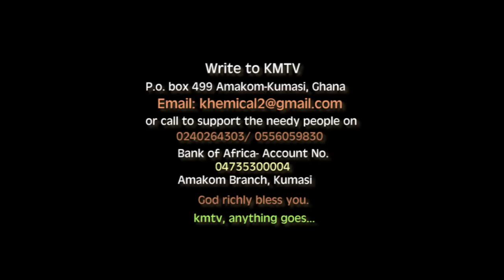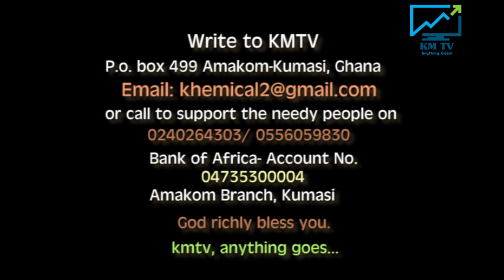Mrs. Appau from Italy visited KMTV